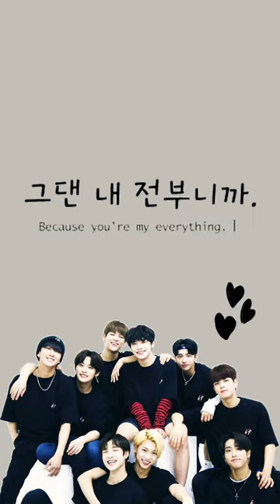If you are an stray kids fan this is for you 😊 I’m an fan too 😆💗✨